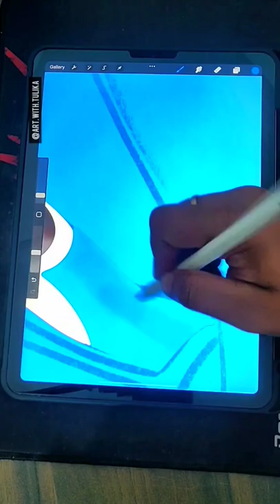Turbo Movie Snail Illustration Created With Procreate On iPad Air